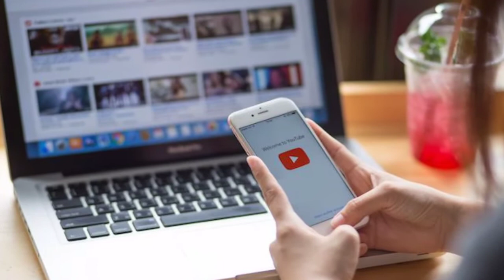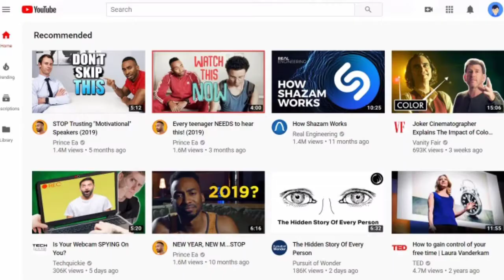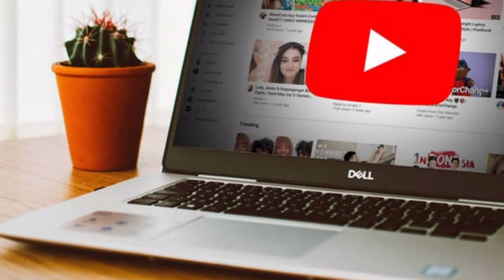Top 10 Unknown Facts About Youtube || Top 10 Facts About Youtube in Hindi || Youtube Facts Video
1. Top 10 unkown facts about youtube.
2. Most amazing facts about youtube.
3. Top 10 facts about youtube.
4. Facts of youtube.
5. 10 facts of youtube in hindi.
6. Top 10 interensting facts about youtube.
7. Youtube facts video.
8. Facts about youtube company.
9. 10 unkown facts of youtube.
10. Youtube facts in hindi.